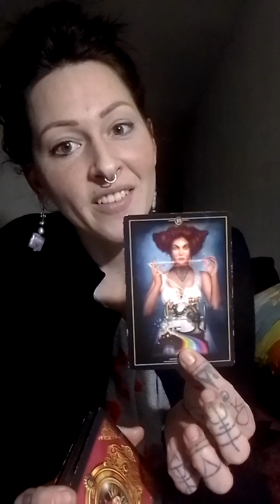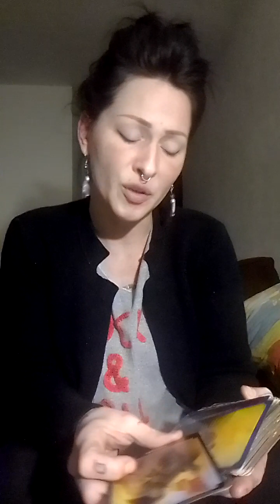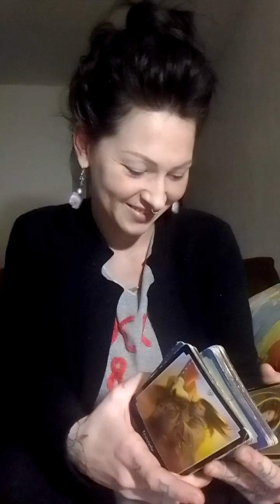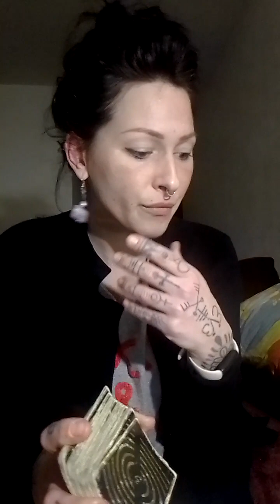CAPRICORNE ♑ Février 2024 Autosatisfaction bien mérité